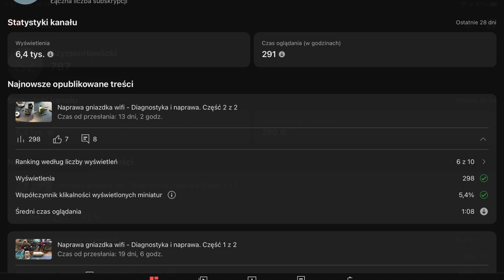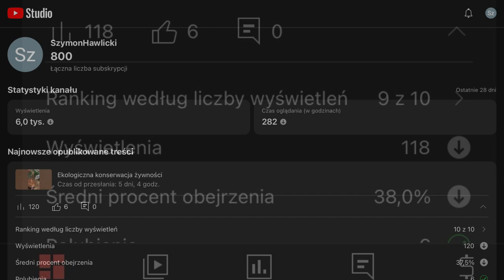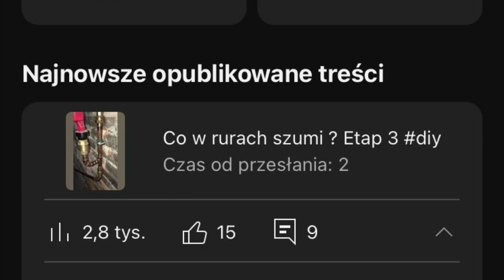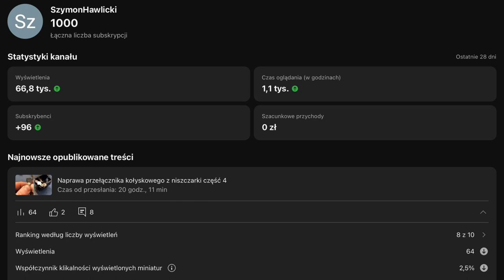Podziękowanie za 1000 subskrypcji 🥳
Odcinek powstał głównie z zrzutów ekranu w roku 2023, prędzej nie sądziłem że uda się dojść do 1000 subskrypcji 😎
Kanał powstał z „zajawki” oraz z praktycznych powodów by dokumentować postępy prac.
A teraz po dwóch latach powili jest to jak druga praca gdzie trzeba poświęcić kilka godzin dziennie by utrzymać wszytko w „porządku”
Z tego powodu w 2024 celem jest założenie Patronite, tak bym mógł sobie kupić czas bym mógł prowadzić kanał w obecnym tempie. Niestety od momentu zmiany pracy ciężko pogodzić czasowo wszytko i niektóre projekty/prace schodzą na dalszy plan.
Również chcę utrzymać niezależność kanału od „sponsoringu” tak by każdy nowy sprzęt został oceniony takim jakim jest a nie było to powiązane z przekupstwem.